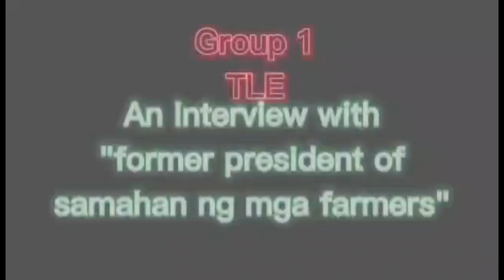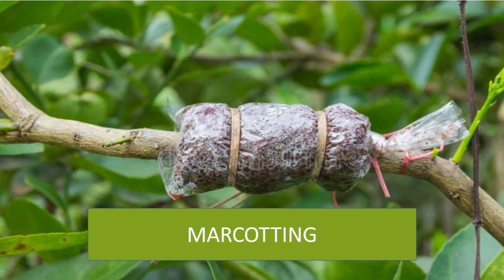TLE PROPAGATING TREES I RESEARCH INTERVIEW OF GRADE 6 CDA I ASPRING VLOGGERS